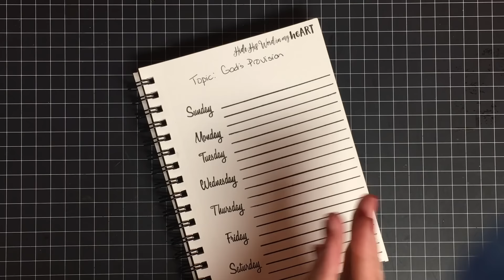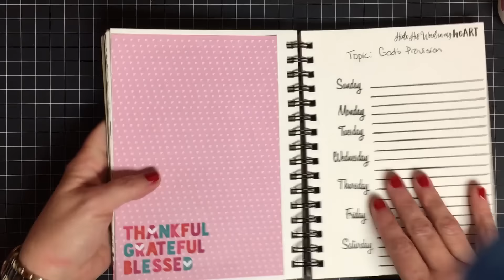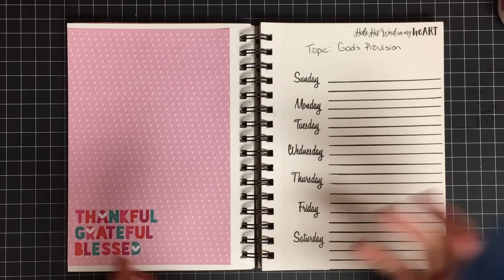2017 Scripture Art Journal Week 11 {God's Provision}